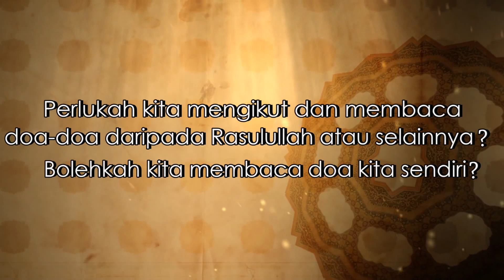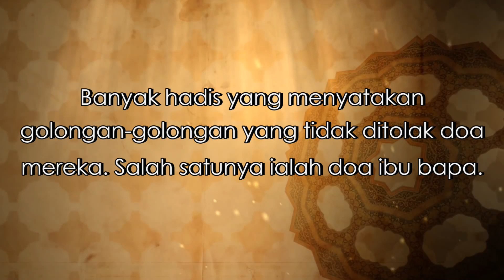Temubual bersama Syeikh Ayman al-Akiti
Soal jawab bersama tetamu jemputan Majalah ANIS bulan April 2016, Al Fadhil Syeikh Ayman al-Akiti di pejabat Galeri Ilmu. Isu 'DOA'.